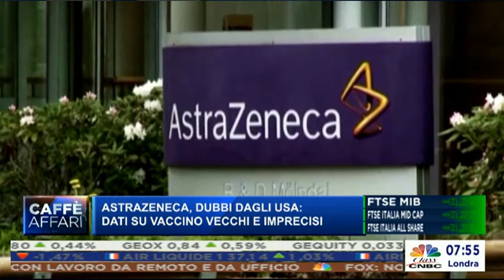Credito Valtellinese al via l'OPA dal 30 marzo, Germania lockdown a oltranza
Salvatore Gaziano, strategist di SoldiExpert SCF, nel commento settimanale per Caffè Affari su Class CNBC, analizza la situazione della Germania tormentata dalla difficile gestione della campagna vaccini e continui lockdown e il via libera di Consob all'opa su Credito Valtellinese da parte di Credit Agricole. Un'opa a 10,5 (ma in Borsa il titolo vale ora sui 12) contestata da diversi azionisti di minoranza nonostante il gruppo francese abbia più volte ribadito che l'offerta è congrua.

➡️Se si desidera ricevere questo tipo di inFormazione e restare inFormati è consigliabile iscriversi oltre che al canal di YouTube di SoldiExpert SCF (in alto a destra cliccando) anche a: